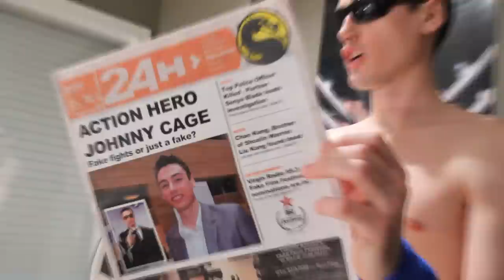Mortal Kombat in 59 Seconds - Virgin Radio Fake Film Festival 2012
Update: We made the Top 24!

Made for the Virgin Radio 2012 Fake Film Festival, this is our tribute to the best video-game to movie adaptation, MORTAL KOMBAT!  Anxiously awaiting the newest movie, we bring you the 1995 movie in 59 seconds.

In the ancient tournament between the realms, the Outworld has collected 9 of 10 Mortal Kombat wins required to invade Earthrealm.  Only one loss from defeat, three warriors from Earthrealm must fight to the death to prevent the invasion of Shang Tsung's Outworld army.

All costumes were home made by the directors.

Hope you enjoy our 59 second movie!